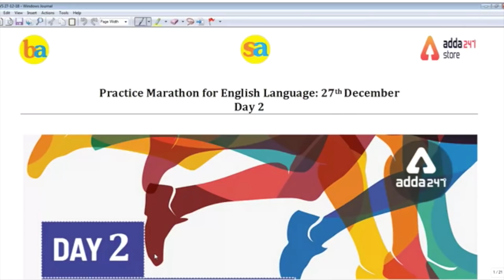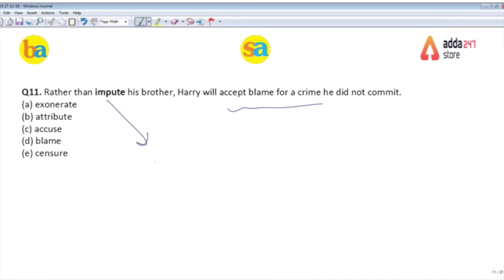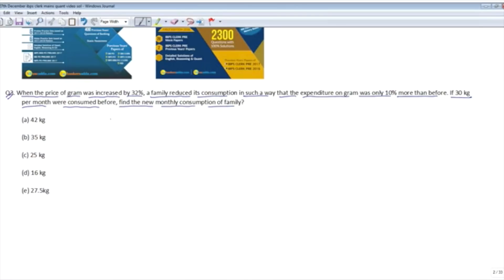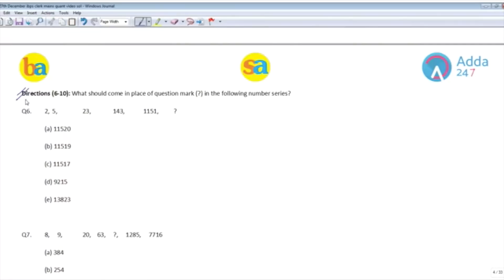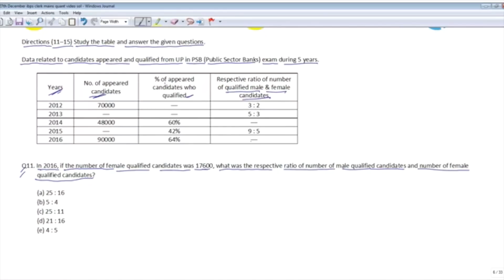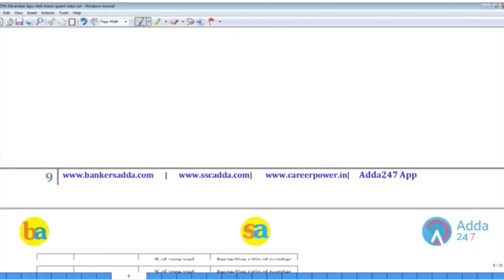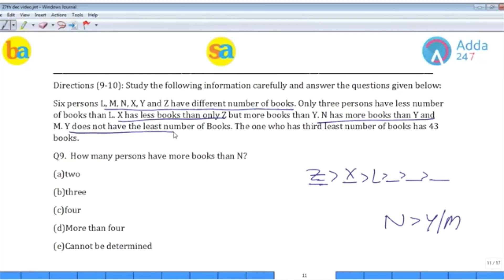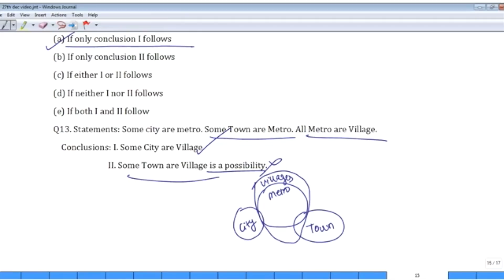DAY 2 | Practice Marathon for IBPS Clerk Mains: REVISION | Quant, Reasoning & English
Preparing for Bank Exams!! Practice with Free Memory Based Papers

1.To buy Banking & SSC Latest Pattern Video Courses of Adda247 - at Online Streaming, SD Card or Tablet

2. Download Adda247 App (India's No.1 App for Bank & SSC Exams)

4. Get all updates on facebook, like us our facebook

5.